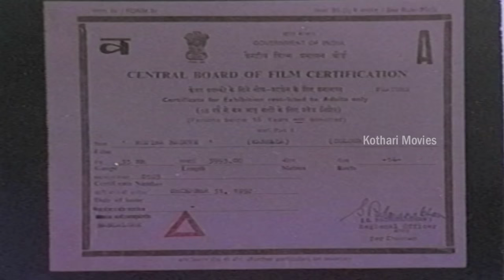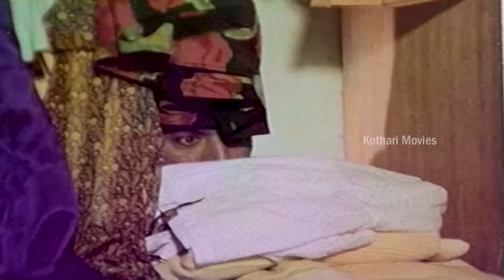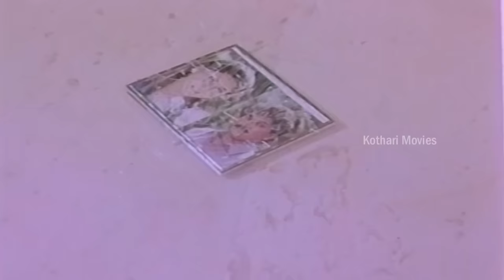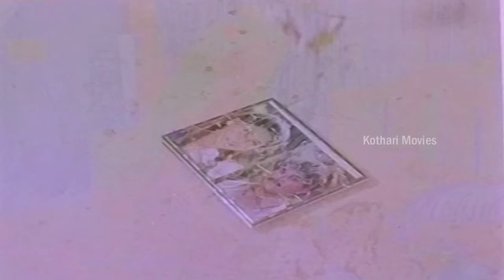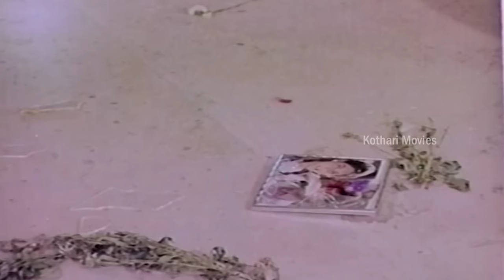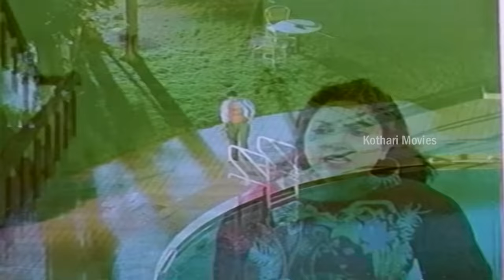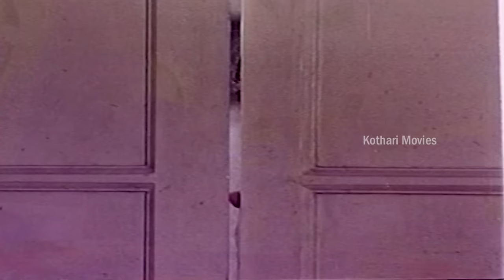Mojina Maduve – ಮೋಜಿನ ಮದುವೆ Devaraj, Anjana, Thara, Disco Shanthi, Mukyamanthri Chandru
Mojina Maduve – ಮೋಜಿನ ಮದುವೆ

Stars:
Director V Narayana Swamy
Banner Chaithra Chithra
Story Srinivasan, Narayana Swamy
Screenplay Srinivasan, Narayana Swamy
Dialogue Sathyamurthy, Chandrashekar Alur, Prathap
Lyrics Hamsalekha
Presenter Munirathnam Naidu
Producer M Giri Gowda
Music Hamsalekha
Cinematography H G Raju
Choreography Sathish
Art Ramesh Babu
Costume Jayachandran
Makeup Kumar
PRO Ganesh
Publicity Designs Bhavani
Stills Nagaraj
Dialogues Aravamudan
Songs Kannan
Re-Recording Aravamudan
Dubbing Artist Shashikala, Shyamala